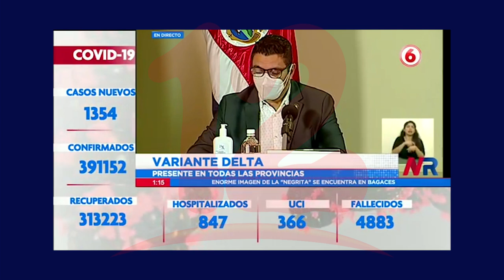Caso de variante Delta registrado en Costa Rica provino de Nicaragua aseguran autoridades sanitarias